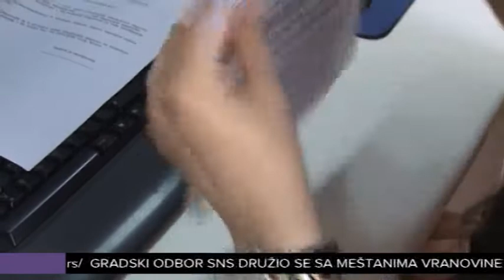Javni poziv za poslodavce